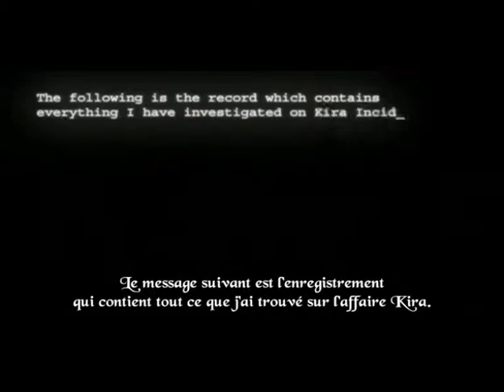AMV Death Note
veney y voir les épisodes et d'autres animes^^

Light Yagami est un lycéen japonais de 17 ans extrêmement doué, malheureusement victime d'une vie ennuyante et monotone dans ce monde qu'il décrit comme perverti par le pouvoir et l'argent. En l'an 2006, il trouve un carnet de note titré "Death Note" par terre.
Le Death Note est une création de Shinigami (Dieu de la Mort) et a le pouvoir d'annihiler quiconque voit son nom écrit dedans. Light décide de prendre le Death Note et en devient le propriétaire dans le but d'éradiquer toute forme de mal de ce monde. Mais après la mort inexpliquée de plusieurs criminels, il devient lui-même un criminel poursuivi par la police japonaise et par un mystérieux détective nommé "L".
Celui-ci découvre le secret de Light et s'en suit alors un maëlstrom de péripéties
dans l'intérêt de la justice.